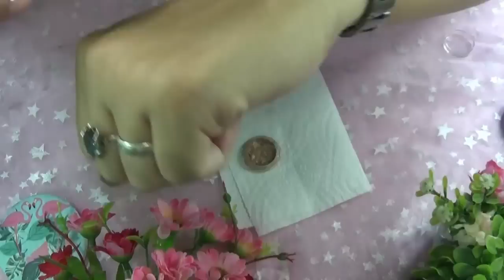Como hacer Iluminador/Highlight casero: 3 Opciones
Hola,hola hermosas!! Hoy, tocaria un video de belleza o un haul, y como estoy cuidando mi bolsillo 😂😂 no estoy haciendo compras ultimamente, asi que les prepare un tutorial donde vamos a experimentar juntas y para ello vamos a necesitar sombras para las 3 opciones de iluminadores que vamos a hacer hoy, espero les gusten y alguna les sirva

♥♥♥VIDEOS TODOS LOS MIERCOLES Y SABADOS♥♥♥